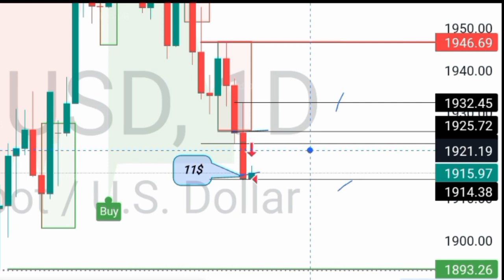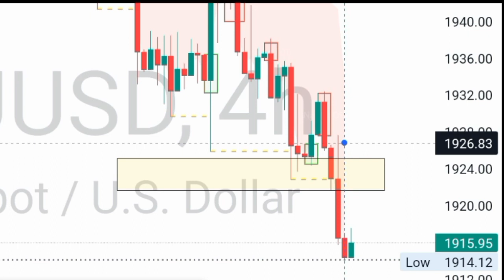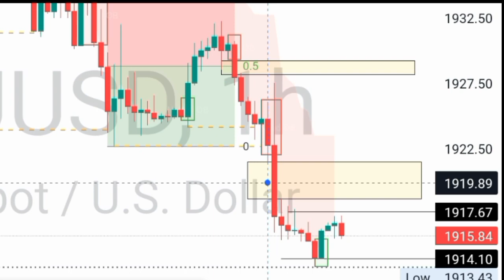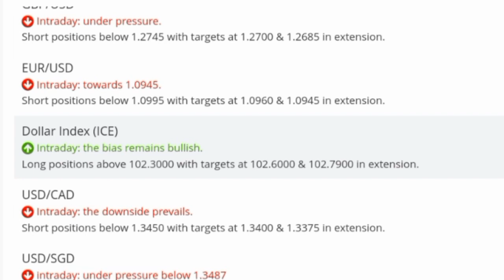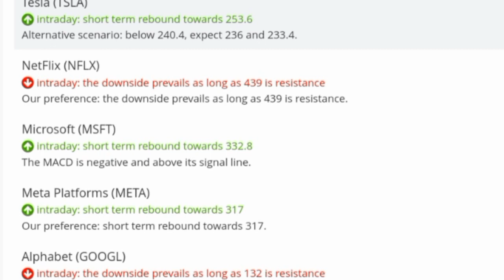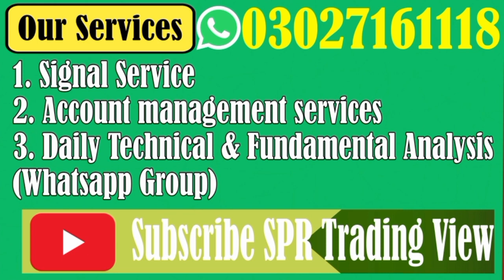GOLD | XAUUSD | COMMODITIES | INDICES | CRYPTO | POPULAR PAIRS | STOCKS | 10-Aug-23| اُردو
Dear Traders,

Support : 1893
Pivot :
Resistance :1947

My trusted broker of brokers👇
🔵TOP FX🟢
Partner: 5617

Exness Registration code 👇
p2n9d0x014

forex gold signals today,xauusd analysis today,